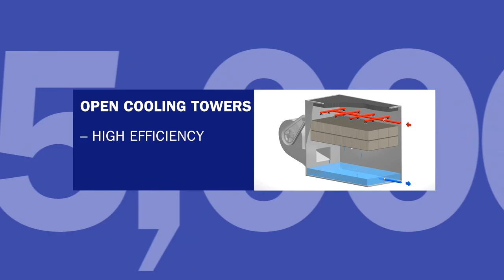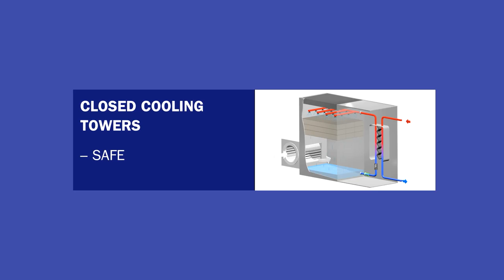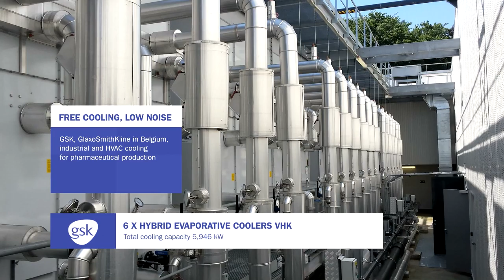GOHL JACIR cooling tower company movie en